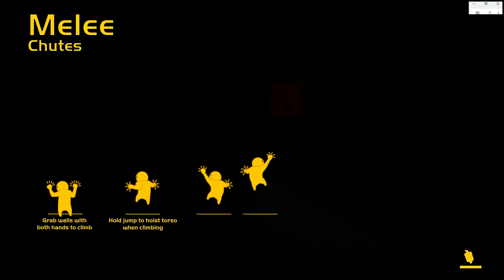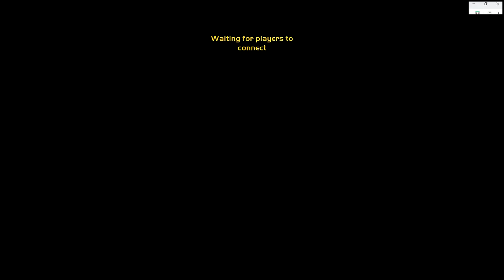GANG BEASTS ONLINE - Grab My Hand If You Wanna Be Friends [MELEE]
ROBLOX: Robot 64 - I Scream, You Scream, We All Scream for Ice Cream!!! [Xbox One Gameplay]

thereal8bittheater